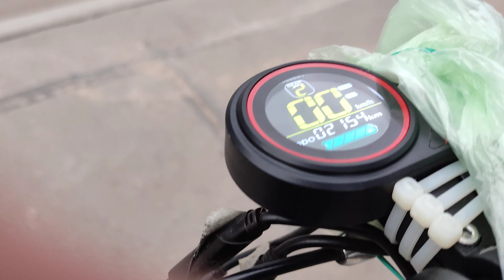Kugoo M5 Куго М5 Ресурс Подшипников Переднего Колеса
~2154км составил пробег до поломки, поскольку у всех нагрузка и условия эксплуатации будут разные. Можно заодно заменить подшипники и на мотор-колесе, поскольку там тоже появился небольшой люфт... Но я пока того не сделал, так как мне интересен и их ресурс до поломки.